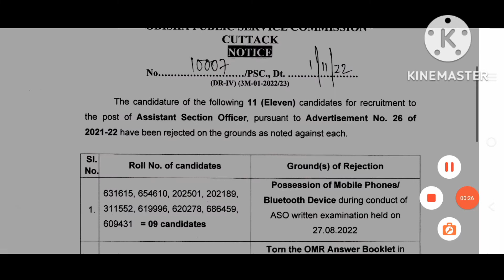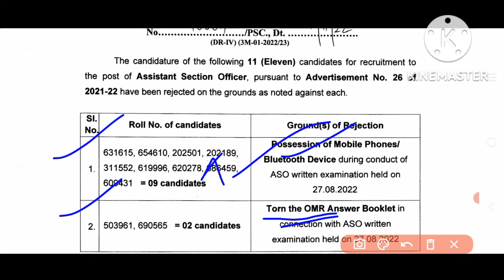OPSC ASO 2022||ଆସିଗଲା ନୋଟିସ ||ବହୁତ ବଡ଼ ଅପଡେଟ ||11 Candidate Rejected